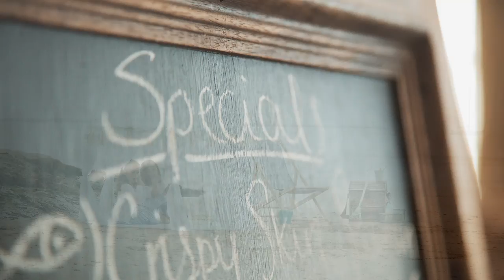hotel photography motion imagery